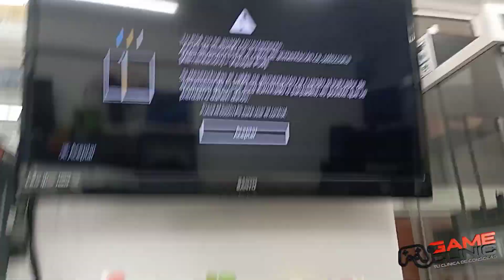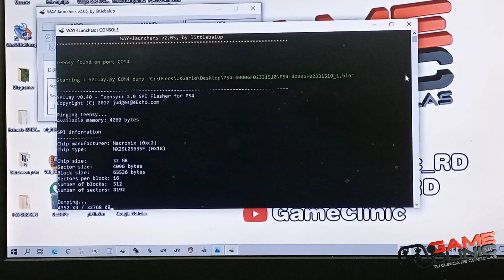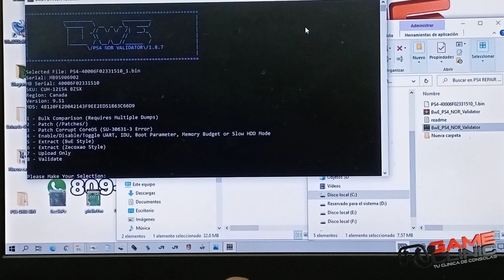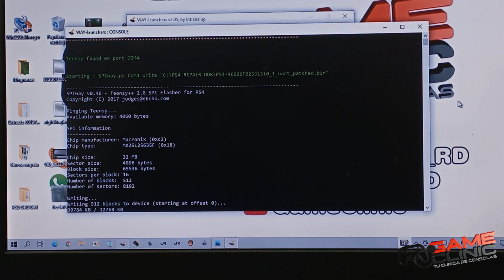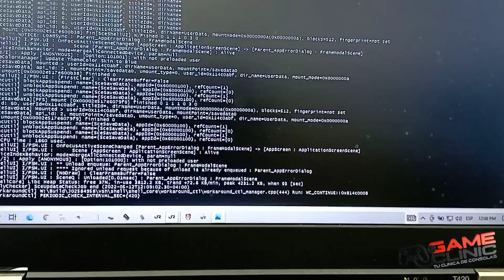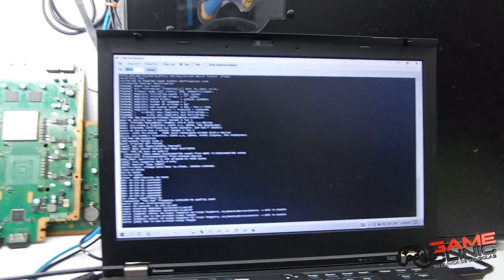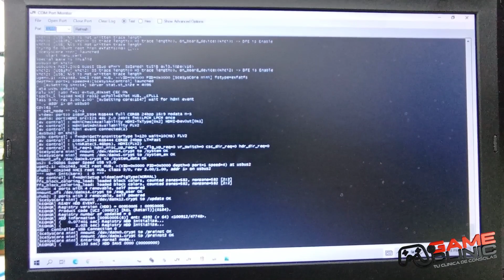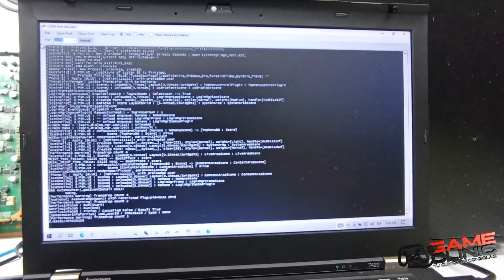Playstation 4 UART [ERROR]: Machine check error (MC4 STATUS) is detected